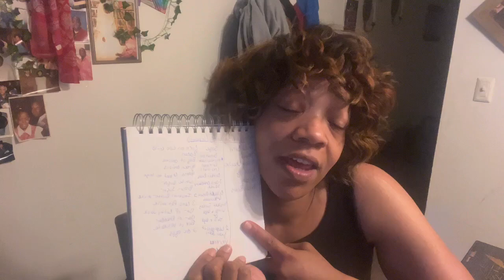Shopping | Women’s Conference | Vlogmas?!?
Wsup Wsup Wsup my babies you already know it’s me and this week was busy but we had such an amazing time. I hope you enjoy your shopping and worshiping the Lord.

Are you stuck trying to figure out your next health steps? Me too!